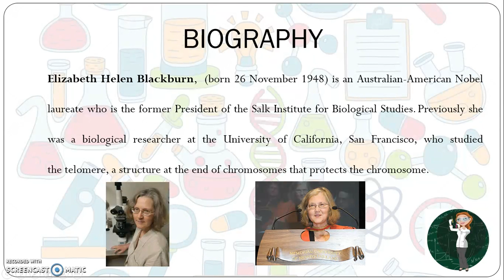ELIZABETH HELEN BLACKBURN - English version